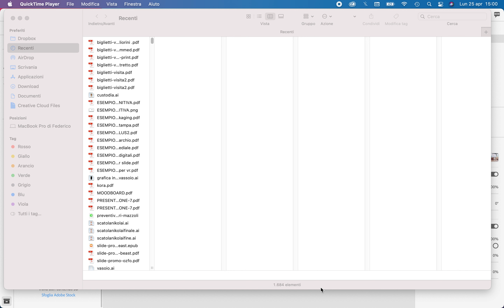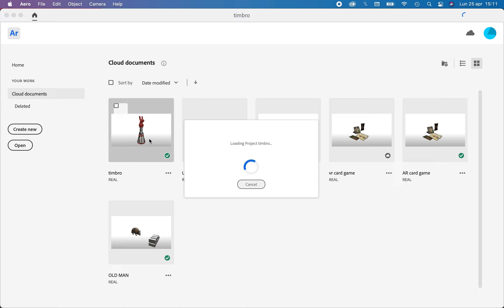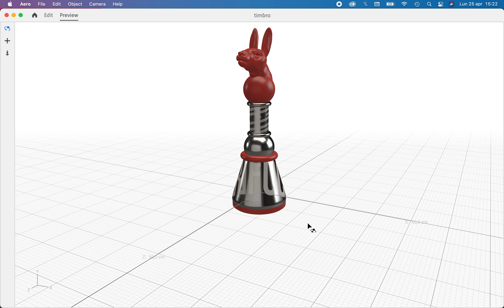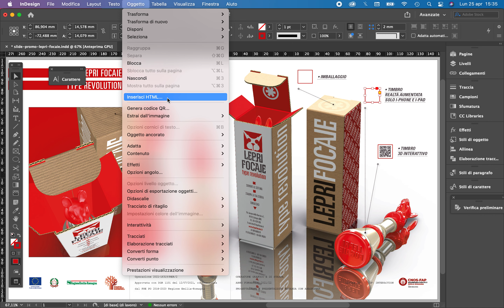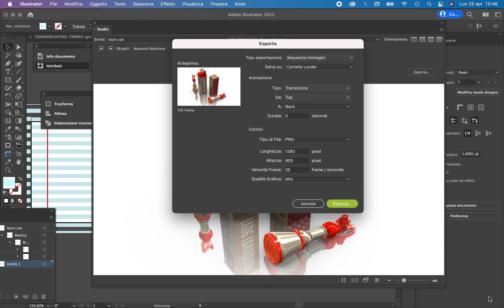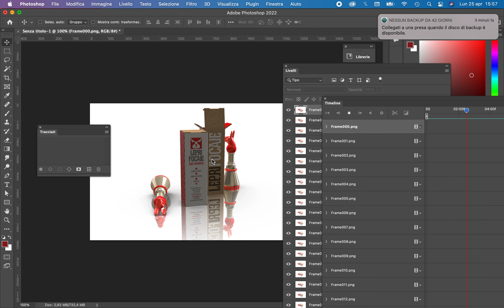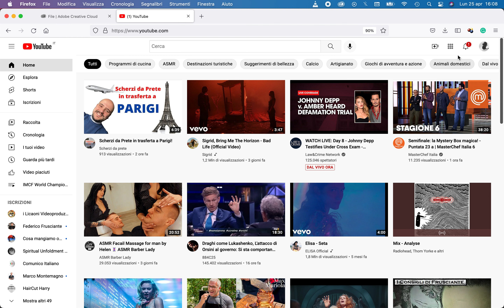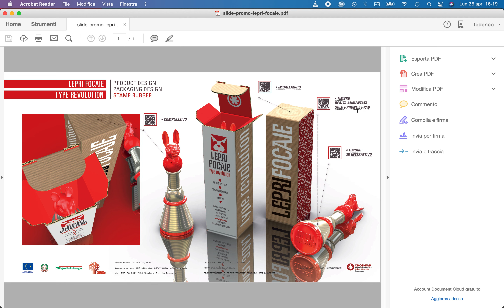6-LEPRI FOCAIE-ESPORTAZIONI IMMAGINI, VIDEO E INTERATTIVITA'